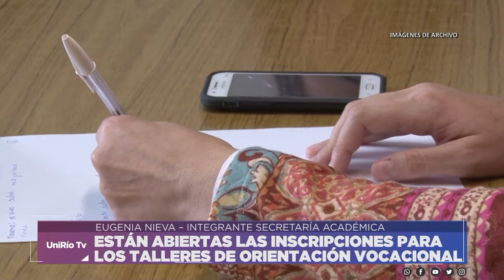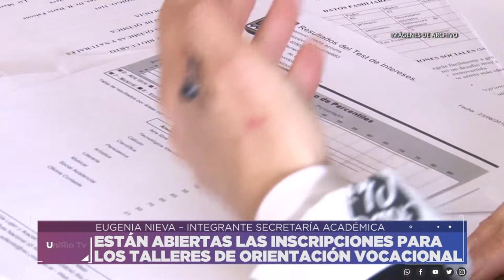ESTÁN ABIERTAS LAS INSCRIPCIONES PARA LOS TALLERES DE ORIENTACIÓN VOCACIONAL - EUGENIA NIEVA